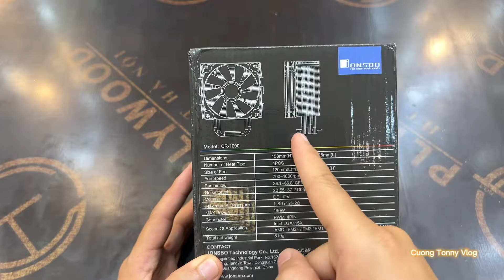Trên Tay Em Tản Nhiệt Quốc Dân CR1000 GIÁ CHỈ HƠN 300k